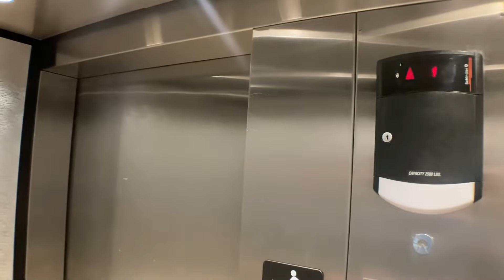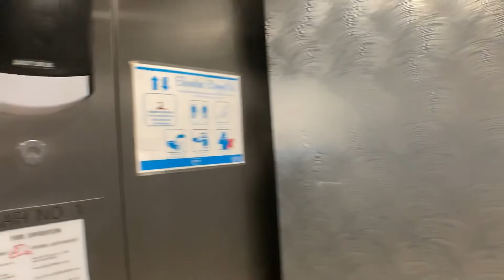Schindler Hydraulic Elevator At The Hilton St Augustine Historic Bayfront In St Augustine FL